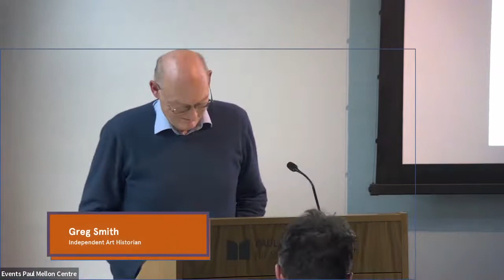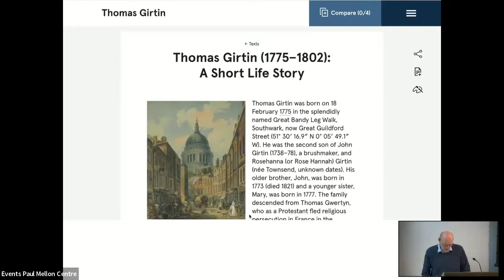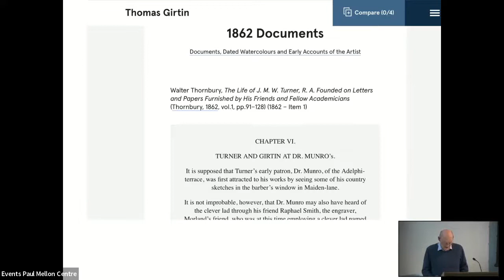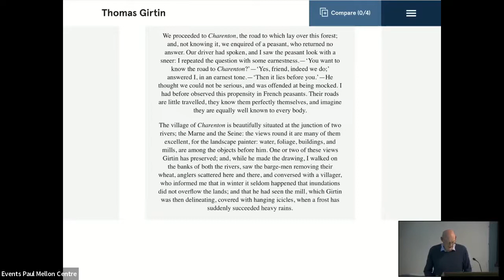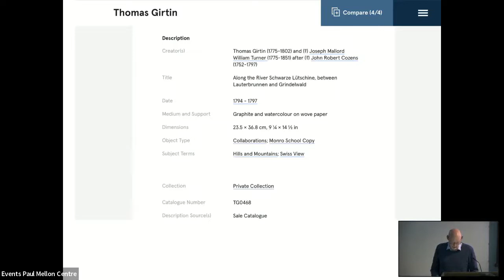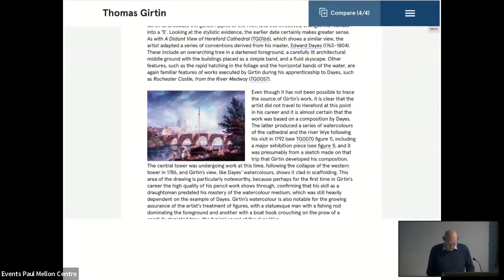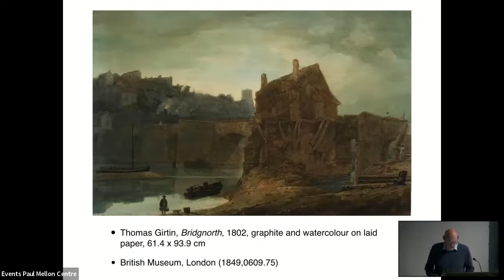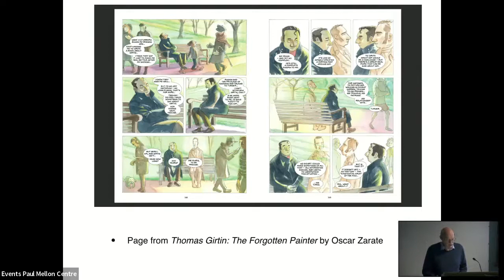Rethinking the Artist Catalogue for the Online Age: Thomas Girtin 1775–1802